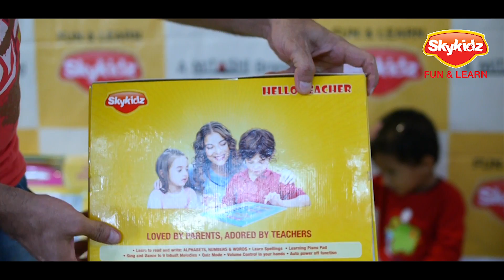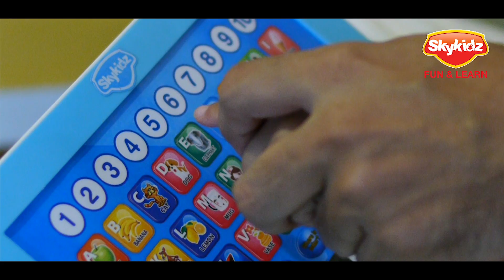Sky Kidz Number slate